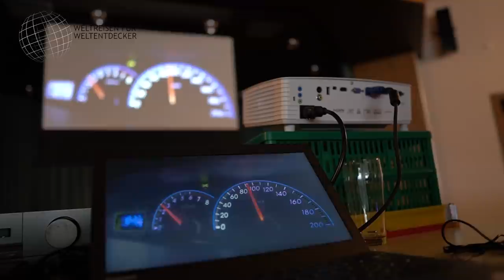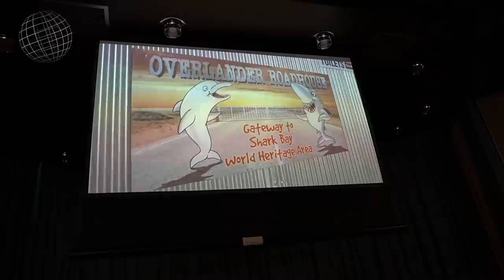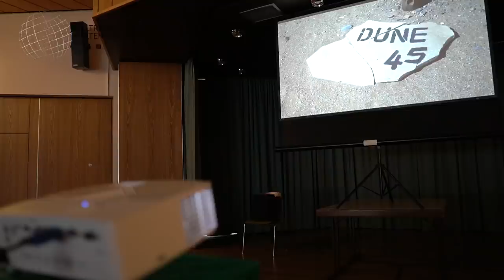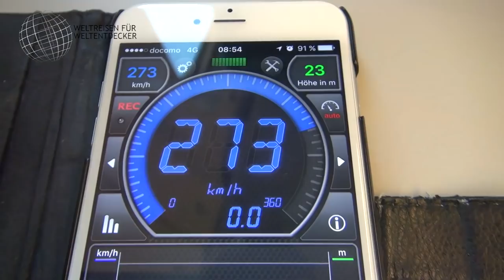Leinwandcheck - das sind meine Lieblingsszenen!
In diesem Film machen wir einen Leinwandcheck. Ich zeige Euch meine Lieblingsszenen! Denn es gibt immer wieder Szenen, die ich mir in meinen Filmen immer und immer wieder gerne ansehe. Ich freue mich, Euch eine Auswahl präsentieren zu können - auch in der passenden Kulisse.

📌 Hinweise